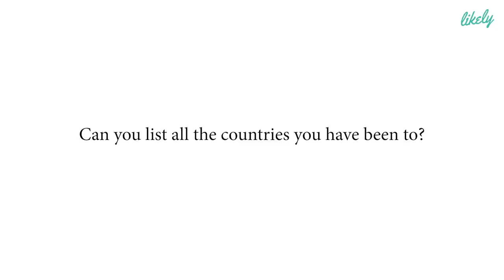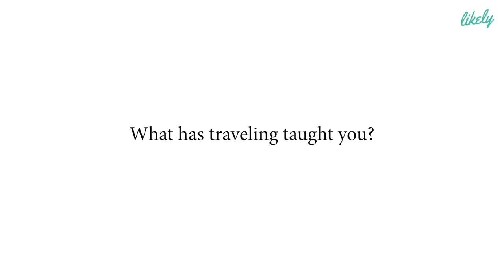Solo Traveller Acacia Diana Shares Her Wanderlust Secrets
Journey for woman who hit the road solo or even with friends can sometimes be difficult and even dangerous. Well don’t worry ladies, Travel Junkie Acacia Diana shared her safety tips and suggestions that might come in handy on how to pack smart and light for your journey.